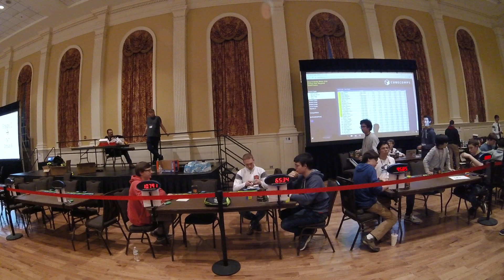7.44 official 3x3 average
25th in the world as of 2/17/18.

Cube is Cubicle Gans 365 Air SM

Done at Slow N Steady Winter 2018.